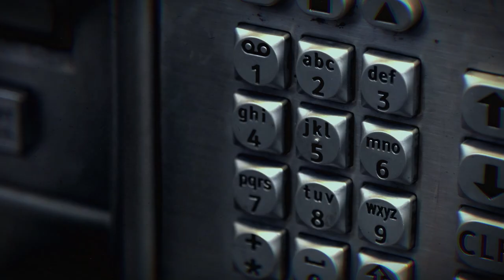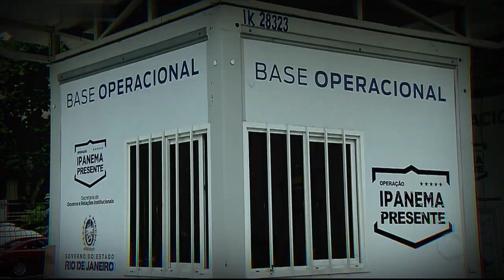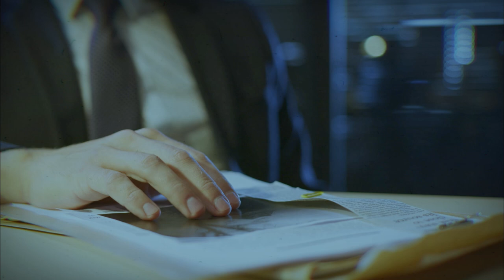PERCHÉ ELOIZA È SCOMPARSA?